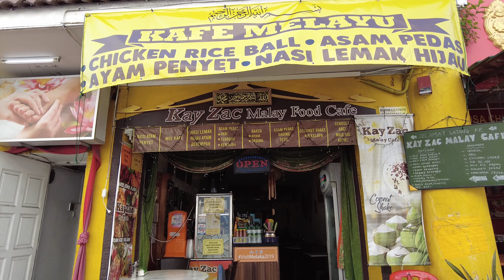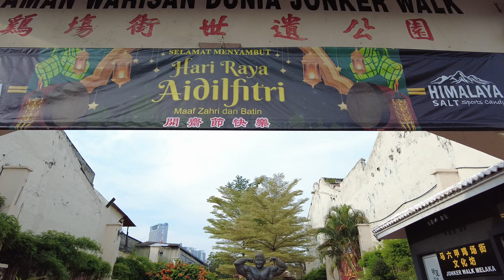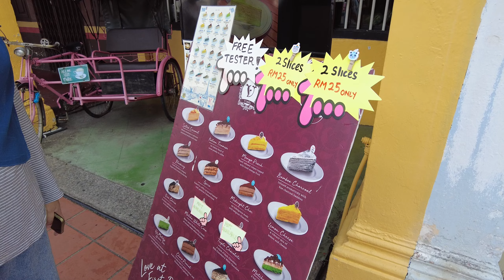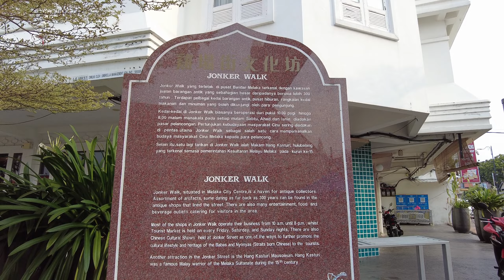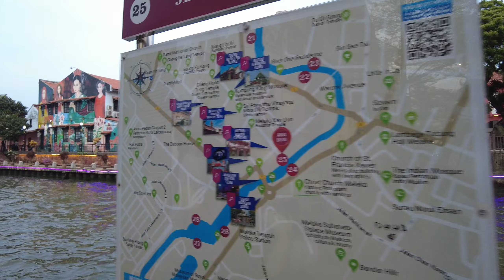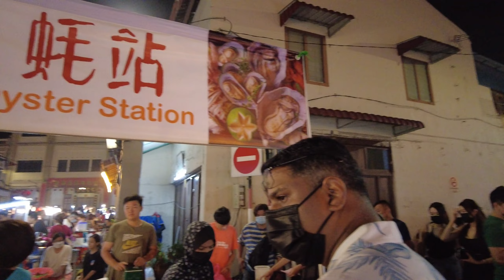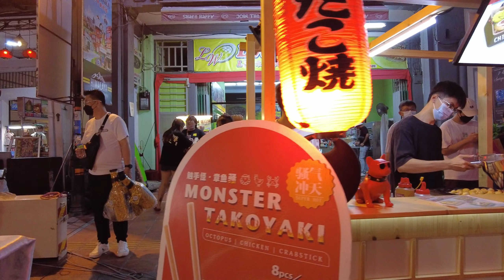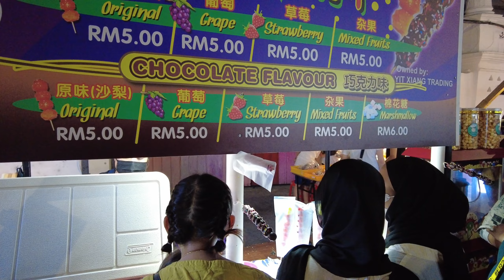Jonker walk evening and night walk.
Just stroll around Jonker Walk and river side nearby.
At night time, its very crowded and full of colour lights.